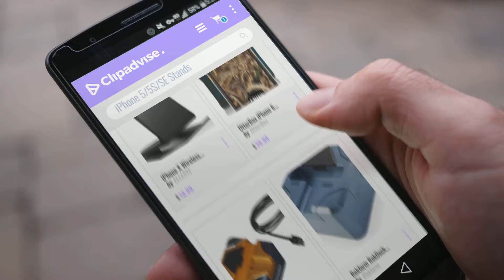IPhone 5/5S/SE Stands [2018 Best Sellers]: iPhone X Wireless Charger, ElleSye Fast Wireless Charger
New! 2019 Black Friday / Cyber Monday Chargers & Power Adapters Deals and Updates.

Black Friday / Cyber Monday iPhone X Wireless Charger, ElleSye Fast Wireless Charger Charging Stand Pad for Samsung by ELLESYE

Black Friday / Cyber Monday OtterBox iPhone 6 ONLY Case - Defender Series, Frustration-Free Packaging - Max 5 Blaze by OtterBox

Black Friday / Cyber Monday Rokform Aluminum Docking / Charging Station for iPhone 7 and 7 Plus, 6/6s, 6/6s Plus, SE, by Rokform

Black Friday / Cyber Monday Rokform RokDock Aluminum Charging and Docking Station for Apple  iPhone 5/5s (Gun Metal) by Rokform

Black Friday / Cyber Monday RokForm RokStand V.1 Aluminum Folding Apple iPhone 5/5S/5C Desktop Charging Stand (Blasted by Rokform

Black Friday / Cyber Monday MyBat iPhone 5c TUFF eNUFF Hybrid Phone Protector Cover with Metal Stand - Retail by MyBat

Try Also:
IPhone5/5S/SEStands